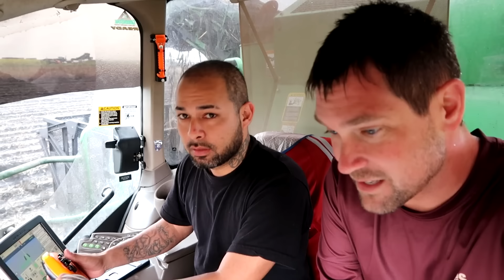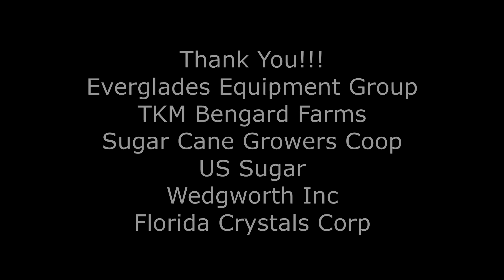Harvesting Sugarcane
Harvesting Sugarcane in the Florida Everglades. The Johnson's and Nessman's spent a day touring a lettuce and sugarcane farm. The Sugarcane burn was hot and intense. Do you know where your lettuce comes from? A mountain of sugar twice the size of our largest farm shed!!

Special Thank you to our host
►Everglades Equipment
►U.S. Sugar
►Wedgworth’s Inc.

►A Partner in Your Fields And in Your Success